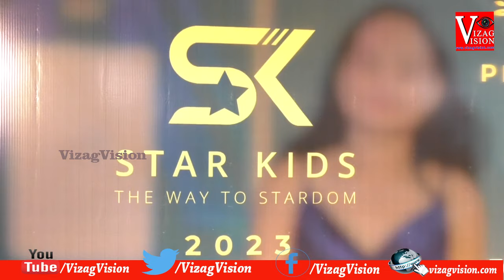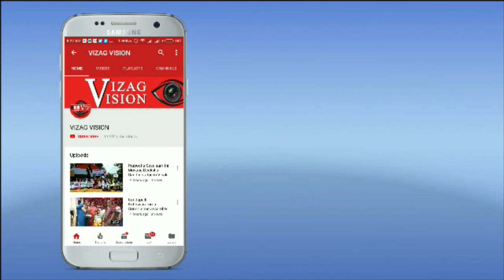Star Andhra Pradesh and Star Kids Auditions visakhapatnam vizag vision